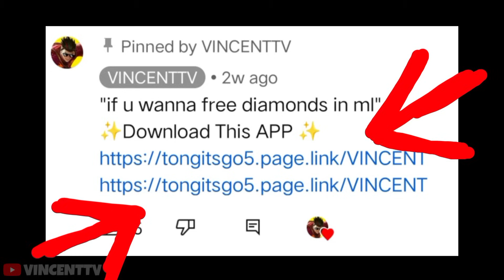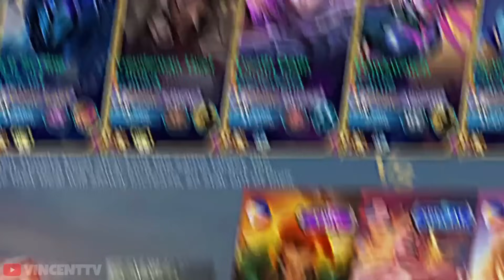9999IQ ML BEST TIKTOK FREESTYLE | ML TIKTOK MEMES FUNNY MOMMENT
9999IQ ML BEST TIKTOK FREESTYLE | ML TIKTOK MEMES FUNNY MOMMENT